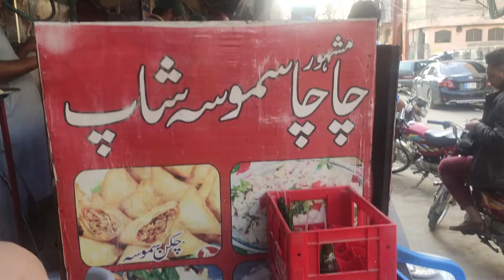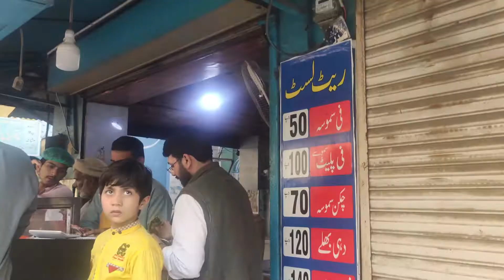Visit of Faisalabad D Ground | Chacha Samosa Chaat | Exploring D ground & Faisalabad | Travelogue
Faisalabad is the 3rd Largest City of Pakistan. Its also called Manchester of Pakistan. There are many places in this city which can be visited and seen but D ground is one of the famous places of Faisalabad. D Ground is famous for all the brand outlets and food restaurants. In Addition to International food chains local food shops and carts of old Faisalabad are also here and are very famous. One of the famous food shop is Chacha Samosa which is famous for its samosa and Samosa Chaat.